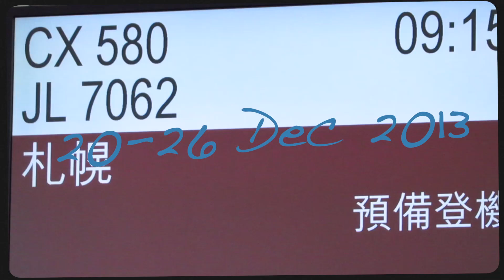131220 Family Ski Trip - Club Med Sahoro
Credits :
Music
1. All I want Christmas is you by Christmas Masters
2. Doom Dada by T.O,P
3. Daybreak - Overwerk